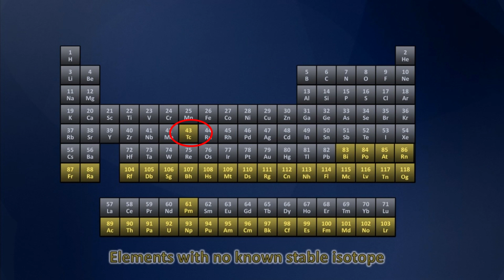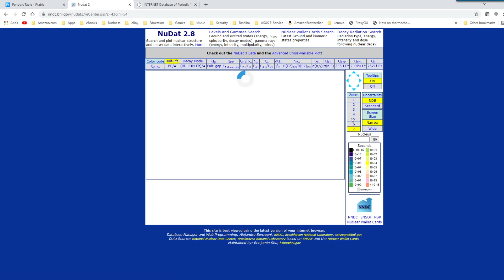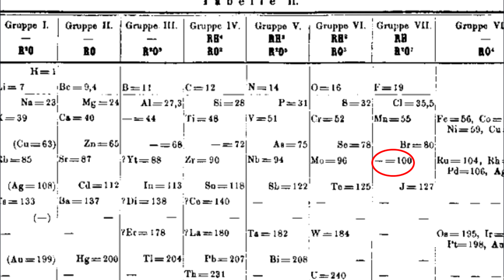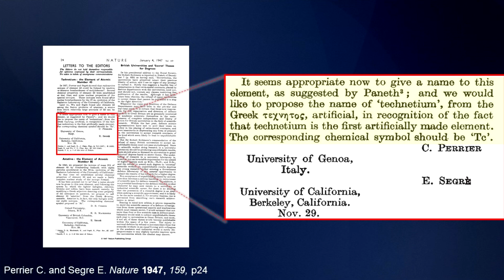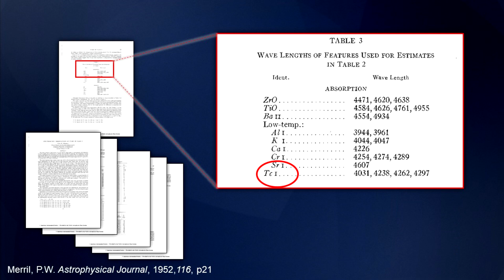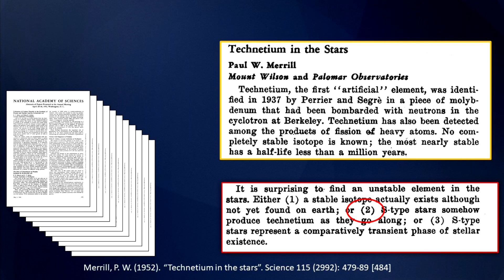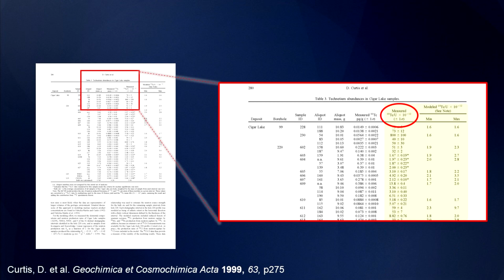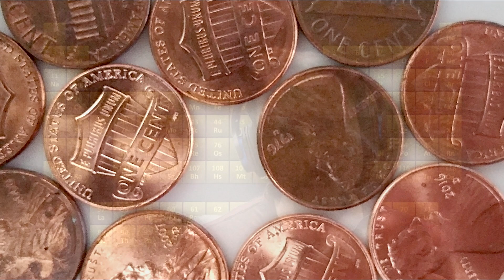Is Technetium a Naturally Occurring Element?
Professor Davis explores technetium.  Why was it so difficult to discover, and is it truly a 'synthetic' element as many resources purport?

Professor Davis' Wondrium Courses

Natural Technetium on Earth (some articles may have paywalls)

Merrill's original papers are still under copyright and not available in online journal archives from the publishers.  Check your university library for hard-copies or interlibrary loans.

Image Credits
Pennies